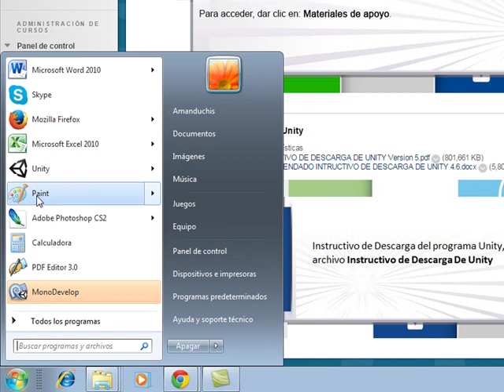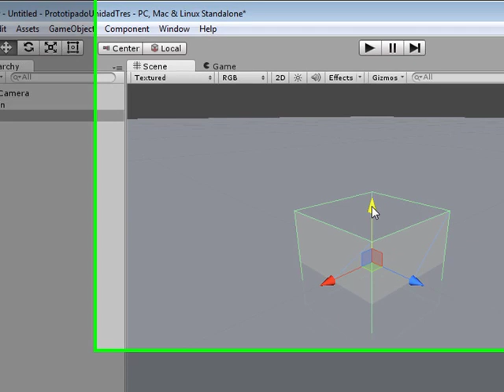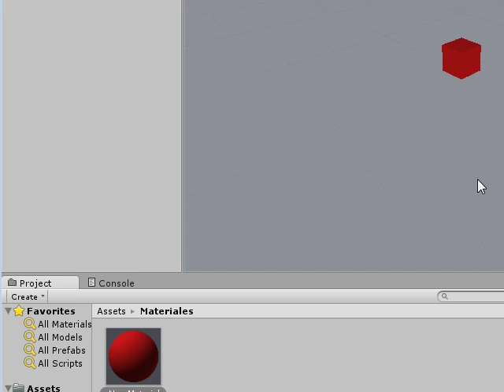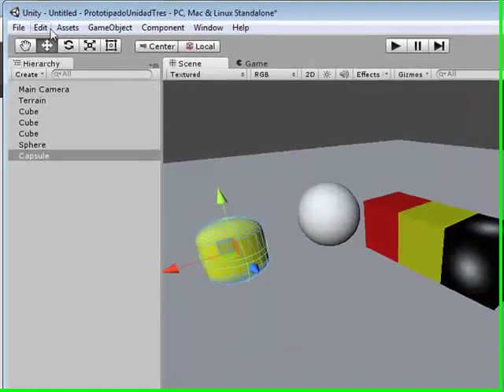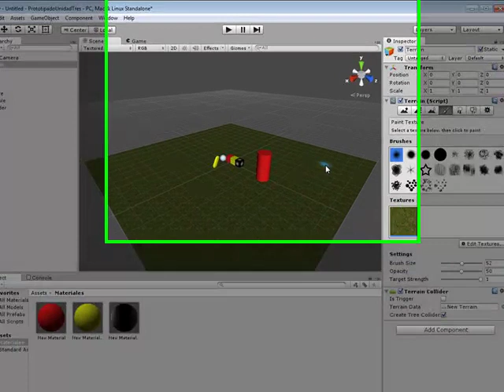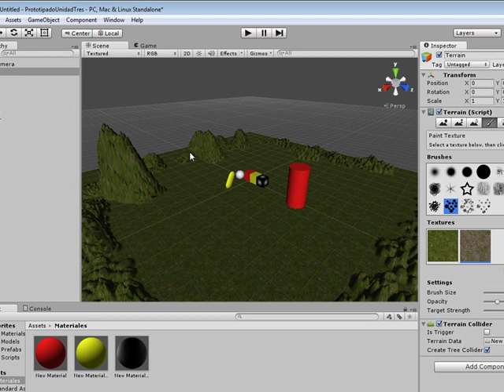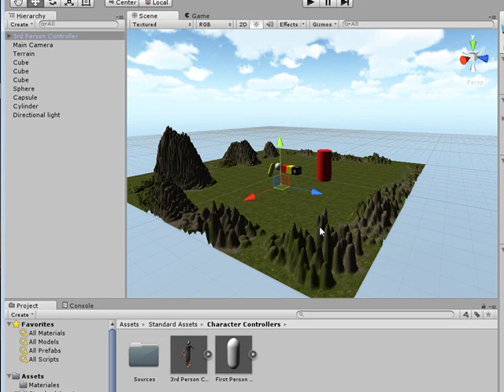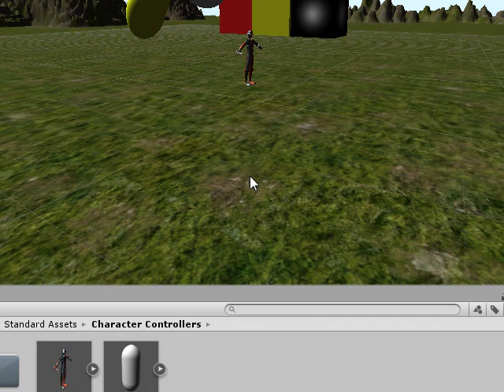Iniciando en Unity Unidad Tres Elementos de Prototipado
Vídeo de descripción de elementos y terrenos en Unity